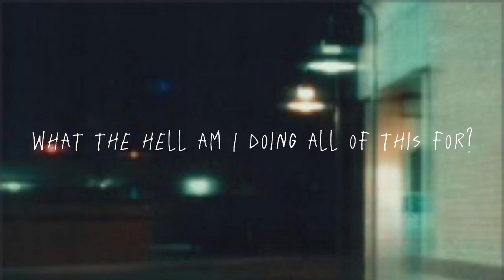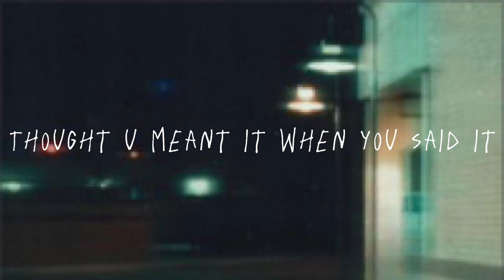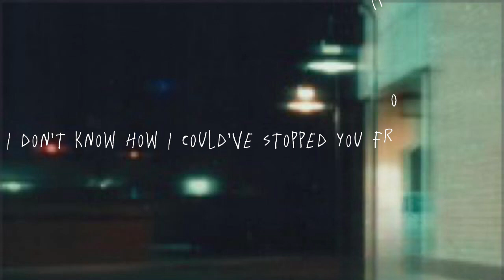what goes up must come down?!👍🏻👎🏻 -lyric video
i hope u all enjoy it as much as i enjoyed making it. i thought what a fun way to celebrate the release by making my version of a lyric video.